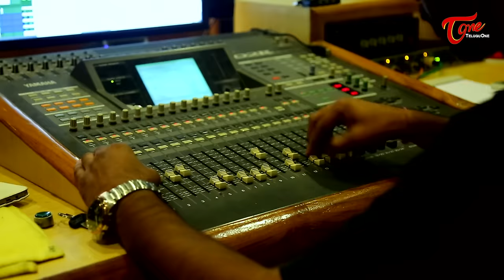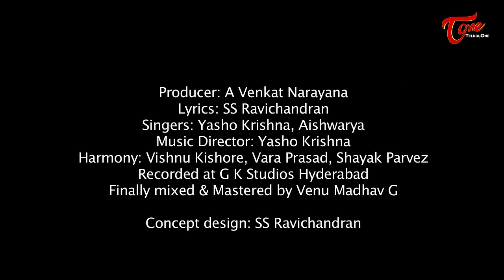Happy Holi | Latest Holi Song by Yasho Krishna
wish you A happy holi Greetings from Yasho Krishna, Holi Song by Yasho Krishna.

Holi Song
Producer : A.V.Narayana(Venkat Narayana)
Lyrics : SS Ravichandran
Singers : Yasho Krishna, Aishwarya